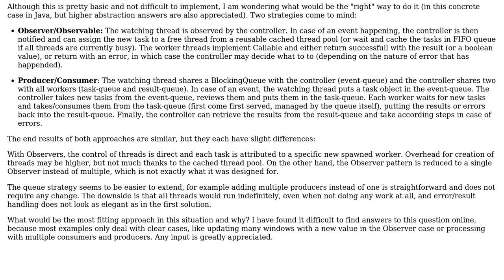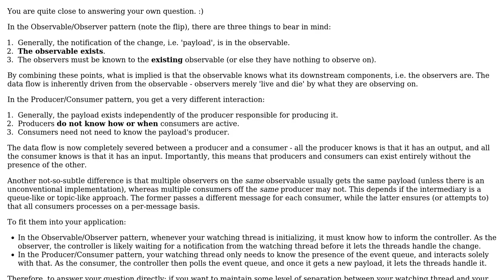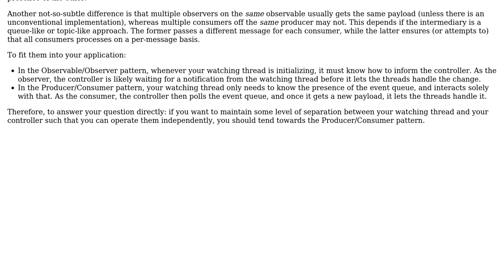Software Engineering: Difference between Consumer/Producer and Observer/Observable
With thanks & praise to God, and with thanks to the many people who have made this project possible! You are responsible for your own actions.